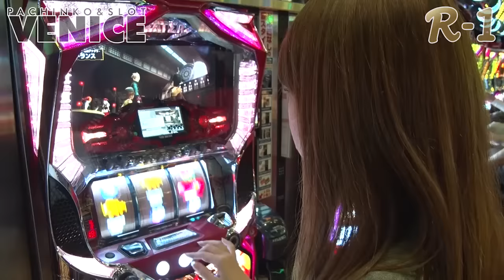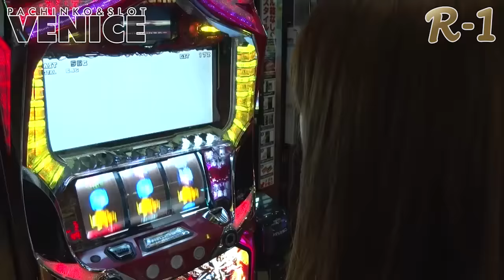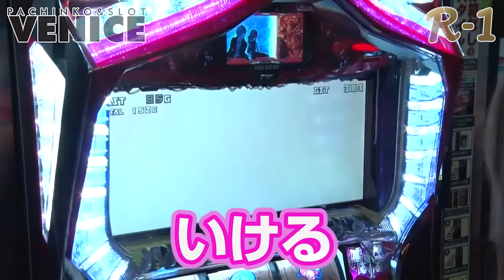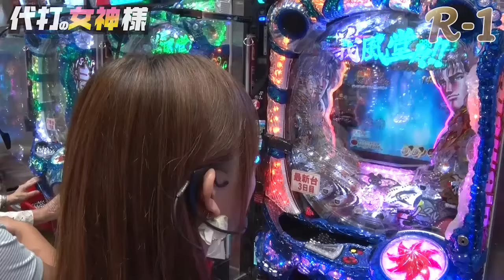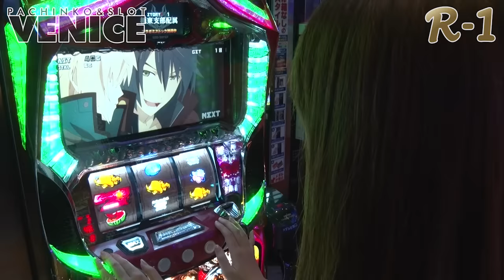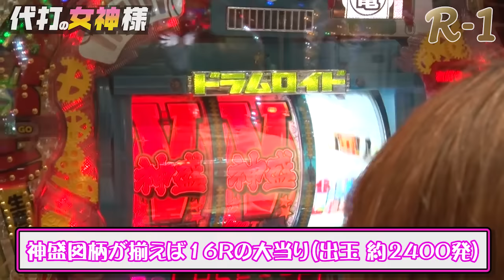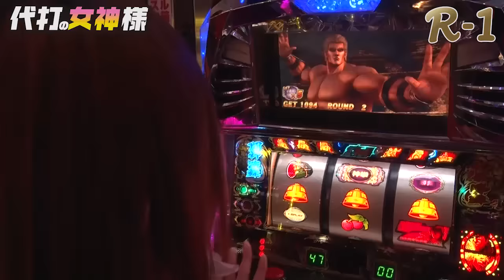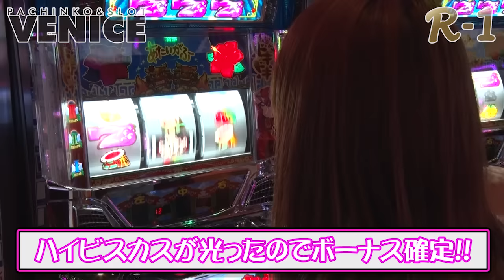R-1 ReachAngelTour2015 #4 ベニス外環店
『R-1 ReachAngelTour2015』ついに開幕!!☆

皆様のご期待にお応えし、
この夏、リーチエンジェル新番組がいよいよスタート!!

“ヒキ”つよNO.1エンジェルを決める為
リーチエンジェルが全国のホールへお邪魔しますっ♪

第4戦のエンジェルは、前回に引き続き『桃原ひかり』ちゃん♡

前回作品